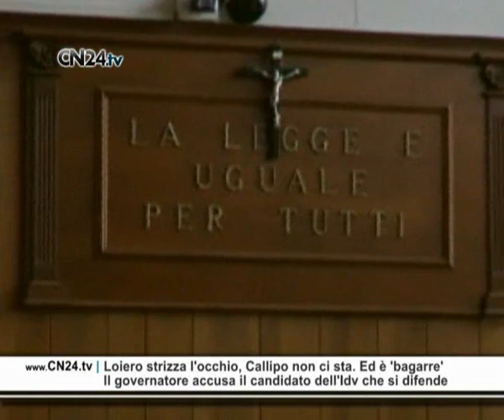CN24 | 180secondi del 24 FEBBRAIO 2010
Pedofilia on line, in manette un professore e uno studente
Blitz della Polizia postale di Reggio in 37 città di tutta Italia

Vasta operazione della Polizia postale di Reggio Calabria contro la pedofilia online, arrestati due "insospettabili", in Veneto un 50enne insegnante di scuola primaria e in Trentino uno studente 20enne. 60 le perquisizioni condotte in 37 città italiane, sequestrato diverso materiale informatico. L'operazione prende il nome dal nickname di un indagato, "Simon40", che aveva diffuso delle immagini pedo-pornografiche via web. Altri 5 indagati sono stati individuati dalla polizia cilena in una Comunità virtuale, di natura pedo-pornografica.

Maxi truffe all'Inps nel vibonese, denunciate 322 persone
Assunzioni fittizie. Sottratti al fisco circa 2 milioni di euro

Maxi operazione contro le truffe all'I.N.P.S. portata a termine dai Carabinieri di Vibo Valentia. Denunciate ben 322 persone che hanno dichiarato, ad insaputa di decine di imprese del vibonese, di lavorare per alcune aziende agricole quando, di fatto, esercitavano tutt'altra attività lavorativa. Coinvolti nell'indagine anche alcuni dipendenti di un Patronato di Vibo Valentia per un danno erariale, dal 2005 ad oggi, di almeno 1.8 milioni di euro.

Inchiesta "Fastweb", spunta l'ombra della cosca degli Arena
Il clan crotonese avrebbe raccolto voti per il sen. Di Girolamo

Cè anche lo zampino della cosca Arena di Isola Capo Rizzuto, tra le più potenti della ndrangheta, nella più colossale truffa mai ordita ai danni dello Stato, con un riciclaggio di due miliardi di euro. Il senatore Nicola Di Girolamo, che  ha avuto una delle richieste di arresto delloperazione, avrebbe usufruiti dei servigi della cosca isolitana per ottenere i voti degli italiani allestero, ed in particolare in Germania. I collettori di voti sarebbero stati Fabrizio Arena, latitante, Franco Pugliese.

Emergenza frane. All'Unical costituita una 'task force'
31 docenti pronti a scendere al fianco delle istituzioni

31 sono i docenti che hanno già aderito alla costituzione di una task force dell'Ateneo cosentino da utilizzare a supporto delle istituzioni, comunali, provinciali e regionali, nella gestione della emergenza frane.
Liniziativa è stata presentata ieri mattina allUnical dal magnifico rettore, il prof. Latorre, e dal prof. Pasquale Versace, componente della Commissione Grandi Rischi della Protezione Civile.

Ance e Cciaa tornano a parlare della bonifica di Crotone
Un tavolo istituzionale per gli interventi nell'area Pertusola
Loiero strizza l'occhio, Callipo non ci sta. Ed è 'bagarre'
Il governatore accusa il candidato dell'Idv che si difende

Finisce prima ancora di cominciare il flirt tra i due candidati alla presidenza della Regione Pippo Callipo e Agazio Loiero. Questultimo ha accusato il re del tonno di aver bluffato e di essere la quinta colonna del centro destra. Pronta la replica di Callipo, che afferma: se ho un vizio, è quello di essere leale. Intanto, Loiero, che aveva dichiarato il suo ritiro in caso di condanna nel processo Why not, resta candidato, visto che la sentenza arriverà dopo la scadenza della presentazione delle liste, previste per sabato alle 12.

Tappa crotonese per il "Treno verde" di Legambiente
Campagna contro l'inquinamento atmosferico e acustico

È arrivato a Crotone per la sua 2^ tappa del tour 2010 il Treno Verde, la campagna di Legambiente e Ferrovie dello Stato, che questanno compie ventanni.  La campagna ha lo scopo di monitorare lo stato dellinquinamento atmosferico e acustico nelle città italiane e sensibilizzare i cittadini, sulle nuove possibilità di risparmio energetico,  con  una mostra interattiva, incontri e convegni. Il programma di oggi ha previsto nella mattinata il Trofeo Tartaruga, particolare gara tra diversi mezzi di trasporto.  Il treno si tratterrà a Crotone fino al 26 febbraio.

Farmer market, "Campagna Amica" sceglie Cosenza
Domani l'apertura del primo punto vendita dell'iniziativa